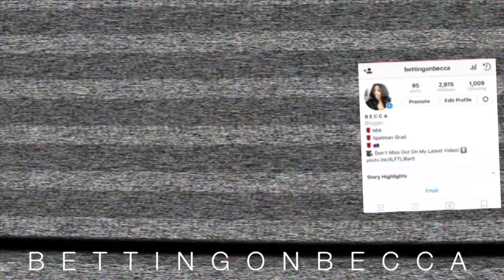Affordable Red Pixie Cut Wig Under $20 ft Dresslily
This video is about Affordable Pixie Cut Wig from dresslilly

THANK YOU FOR 6,500!

Hi Beauties! So before I give you the tea on this affordable wig from dresslilly wigs I want you all to know that I love this pixie cut because it is such an affordable wig! I did this video because I wanted to share this new Dresslilly Pixie Cut Wig which is a little similar to my Fab Fringe Pixie Cut Wig. I got this Pixie Cut wig from with you all that I got from dresslilly in the color red/burgandy because it is so affordable and a keeper. In this Pixie Cut wig review you will see that it is a Pixie Cut red wig and looks like the Fab Fringe Wig made of synthetic hair but has a natural look. If you're looking for a short cut that is a cute Red Pixie Cut wig as well, this is that Red Pixie Cut wig! As you guys can see I got this bob for less than $20 from dresslilly so this a very affordable short cut pixie cut wig and just adds on to my affordable wig series. Dresslilly has several well priced wigs that are short cut pixie cut wigs and other styles that you'll also see in my wig crush/ wig crush wednesday affordable wigs series. They have many discount wigs especially for short cut bobs and pixie cuts. This synthetic short cut pixie cut wig is a great protective style for all hair types.

Do You like Pixie Cuts? Do You Have A Hard Time Finding Affordable Wigs? Do You Wear Pixie Cut Wigs? Do You Like Short Cuts or Pixie Cuts Better? Do You Buy Many Short Cut Or Pixie Cut Wigs? Have you worn this hair before? WHAT WAS YOUR EXPERIENCE?

Any questions comments? Leave below!